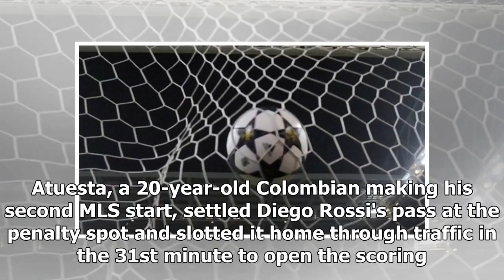Breaking News | Atuesta, Kaye each score 1st MLS goal, LAFC tops Minnesota - Article - TSN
LOS ANGELES — Eduard Atuesta and Mark-Anthony Kaye each scored their first MLS goal — six minutes apart — and Los Angeles FC beat Minnesota United 2-0 on Wednesday night. LAFC (6-2-1) extended its undefeated streak to five matches since a 5-0 loss to Atlanta United on April 7. Minnesota (4-6-0) had its two-game winning streak snapped. Atuesta, a 20-year-old Colombian making his second MLS start, settled Diego Rossi's pass at the penalty spot and slotted it home through traffic in the 31st minute...